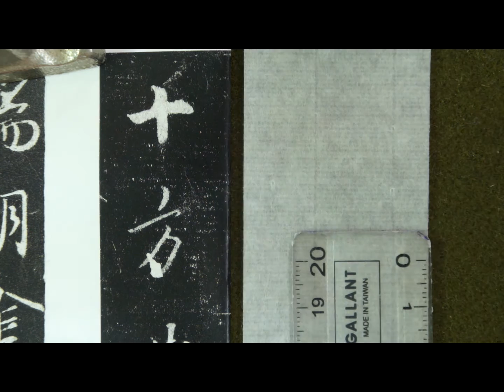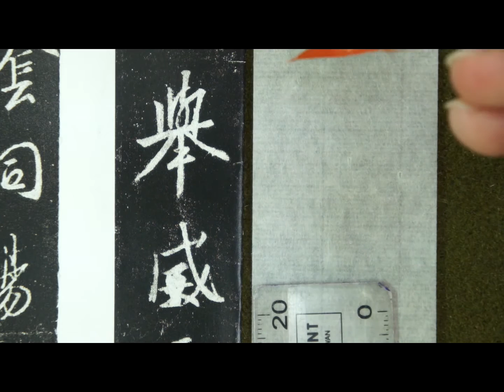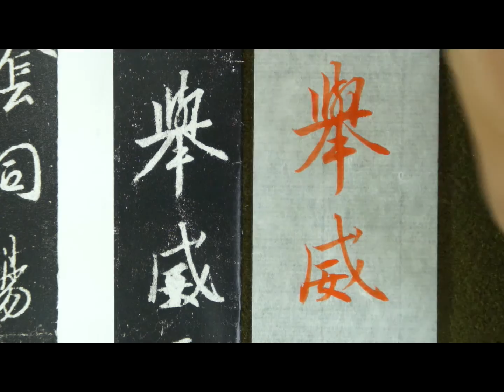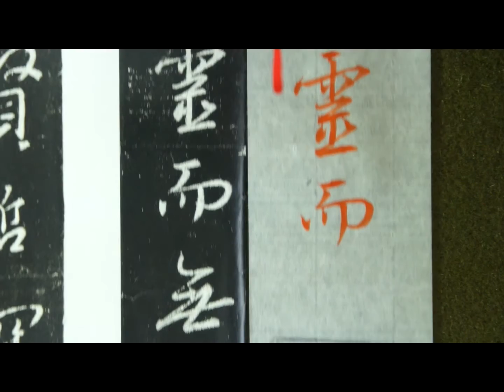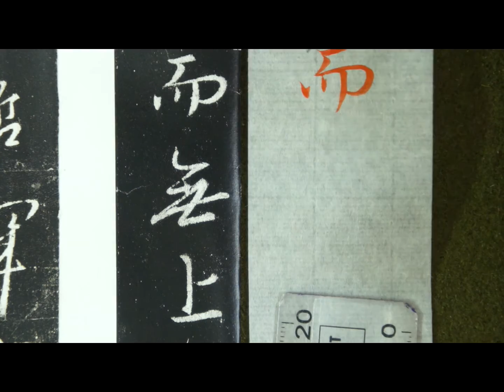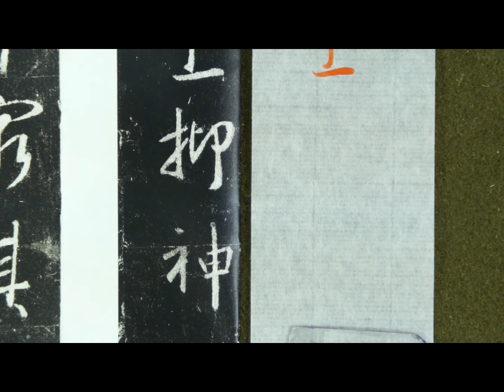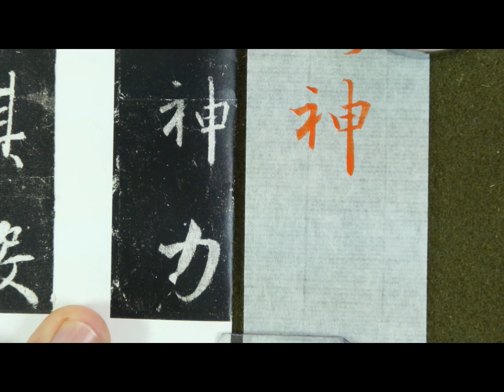集字聖教序臨摹及解說p04 05